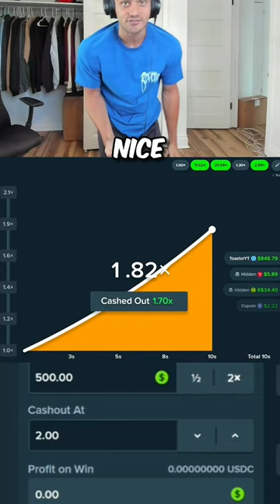Toaster INSANE $500 bet on CRASH *PROFIT*